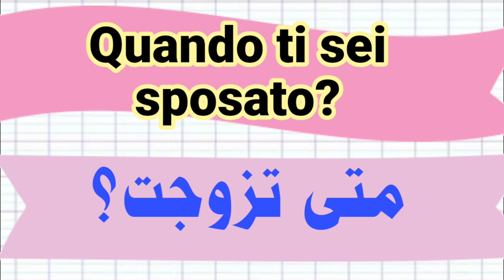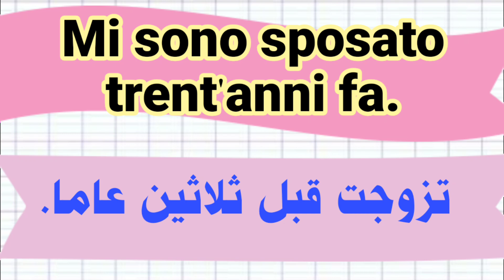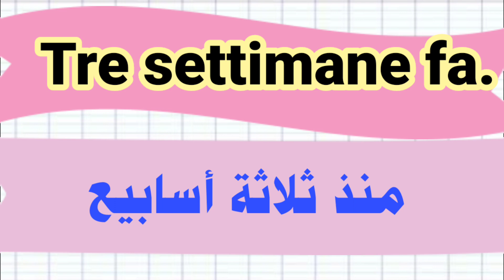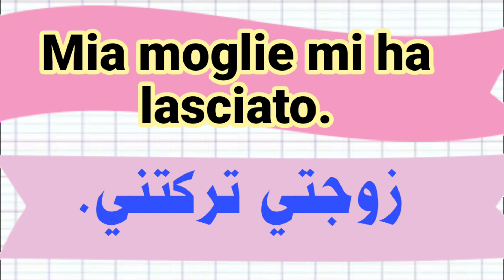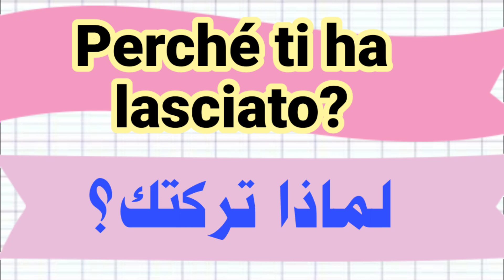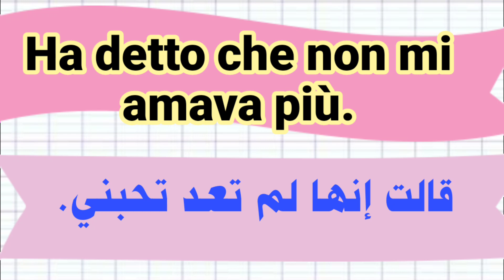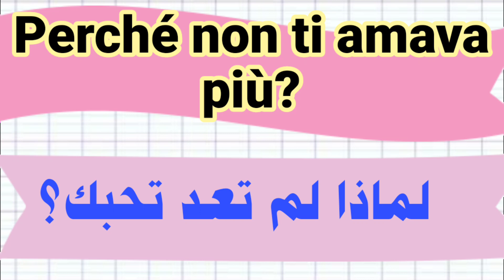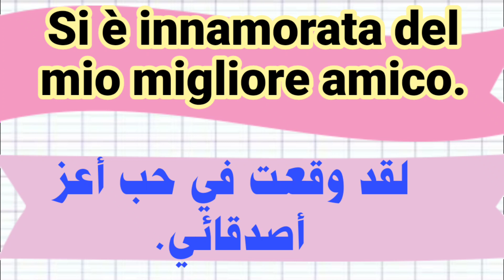تعلم اللغة الايطالية.كيف تسأل وكيف تجيب باللغة الإيطالية.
تعلم الإيطالية تعلم اللغة الإيطالية. تعلم الإيطالية بطريقة سهلة واحترافية.